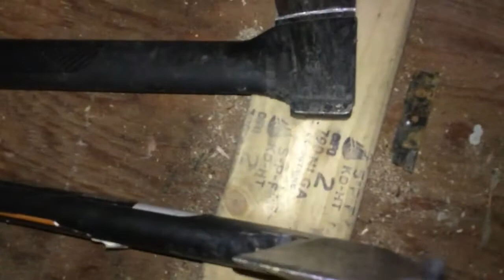bunker barricade may prod part 3